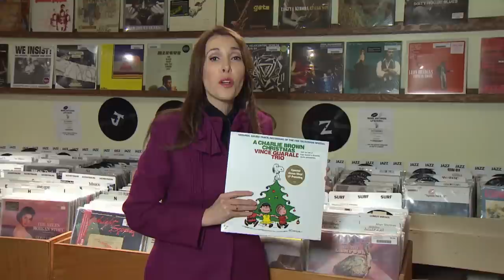A Charlie Brown Christmas turns 50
Canadian jazz musician Jerry Granelli opens up about recording the now-iconic score to the beloved TV special